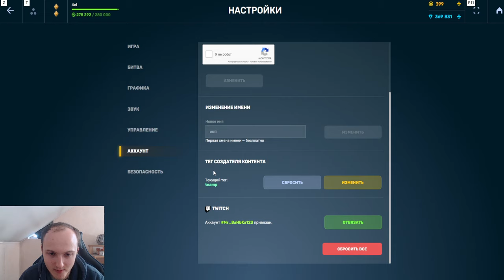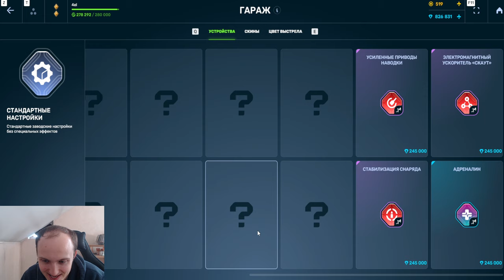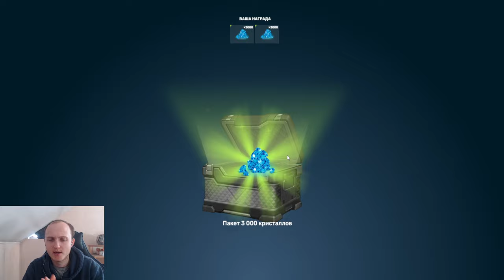#12 КРАСНЫЕ СЮЮЮЮЮДАААА! САМОЕ МАСШТАБНОЕ ОТКРЫТИЕ КОНТЕЙНЕРОВ НА БЕЗ ДОНАТЕ 2.0 В ТАНКАХ ОНЛАЙН